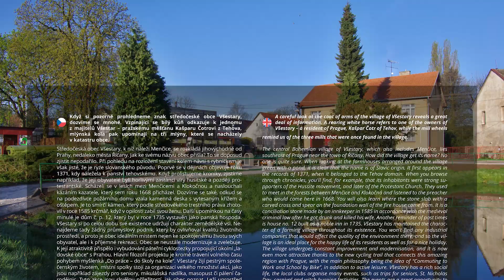Letecké video Všestary z nebe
Historie obce
Dějiny Všestar úzce souvisejí s dějinami Tehova, který měl již filiální kostel sv. Jana Křtitele, postavený v roce 1350. Tehovské panství postupně náleželo vladykům Ottovi, Heřmanovi, Oldřichovi a později Tehovi, který měl i vystavit hrad Tehov. Z dalších majitelů to byl např. měšťan Kašpar Čotr z Tehova, v průběhu husitské revoluce Jan Roháč z Dubé. Po bitvě na Bílé hoře v r. 1621 bylo panství skonfiskováno a v roce 1624 je koupil kníže Lichtenštein a spojil je trvale k panství černokosteleckému, kam připadly i Všestary.
O původu a jménu obce není žádných zpráv. Když farnost tehovská zanikla asi kolem roku 1620, náležely Všestary s Tehovem k Mukařovu do roku 1645. Od roku 1655 patří k farnosti říčanské v třídnictvím mnichovickém, v arcidiecézi pražské.
Okolní vesnice a s nimi též Všestary byly husitské, později protestantské a obyvatelstvo se nechtělo víry otců vzdát. V době pobělohorské měli katoličtí kněží v Čechách těžké postavení. Museli si osadu křesťanskou takřka sami tvořiti obracením lidu na víru katolickou, přičemž se často setkávali s houževnatým odporem lidu. Mezi lid přicházeli tajně protestanští kazatelé, neboli predikanti a konali po domech, nejčastěji však v lesích bohoslužby po svém způsobu. Lidé se houfně k nim shromažďovali. Jeden takový predikant kázal r. 1668 v lesích mezi Menčicemi a Klokočnou. Lidé se scházelo kolem 70 osob, z nichž nejhorlivější byl Jan Piskáček ze Všestar, který predikantovi přisluhoval jako kostelník a sbíral pro něho od přítomných peníze.
Obec Všestary byla celá v poddanství. Na robotu se chodilo do dvora Stolmíře, který se nachází za Českým Brodem směrem k Mochovu a je vzdálen 24 km. Později se chodilo do Černého Kostelce.
Poslední rychtář všestarský byl Josef Držka z čísla 5. Z dřívějších starostů nejdéle ve své funkci působil Josef Šubrt, rolník z čísla 36, který stál v čele obce od r. 1886 do r. 1892 a od r. 1895 až do r. 1919, tedy celých 30 let.
Krajina od Říčan nevykazuje starších stop prehistorických a patrně byla obydlena v době knížectví v VIII.-IX. století. V té době pravděpodobně vznikly i Všestary při zemské cestě moravské. Že jsou Všestary ryze slovanského původu, dosvědčuje jejich jméno i poloha. Kolem rybníčku, dnes požární nádrže, byla rozestavěna došková stavení do kruhu, aby se mohl pohodlně napájet dobytek a aby byla po ruce voda v případě požáru, kterých bylo v té době mnoho.

Obcí protéká potůček, který sbírá své prameny jednak na Hůře a jednak v lučinách nade vsí, zvaných Hatě.Tento název vznikl, kdy v dávných dobách v Hatích byly bažiny a přechod pro lidi byl umožněn položením dlouhých větví, tzv. hatí. Potůček se vine jako hádek lučinami pode vsí a u Menčic se vlévá do Mnichovického potoka zvaného Mnichovka, přítoku řeky Sázavy.
Obec Všestarská se skládala z osad Všestary, Světice a Menčice. Samotná obec leží v nadmořské výšce 406 m nad Jaderským mořem.
V dobách minulých okolní návrší byla porostlá lesy, které musely později ustoupit zemědělské výrobě, neboť Všestary byly od pradávna osadou zemědělskou. Jména pozemků byla: ve Vrbicích, na Slatinách, u Kříže, na Pankráci, v Hatích, na Březovkách, na Skalce, na Horkách, na Stráni, v Krmném dole, na Pěšinkách, na Lukavici, ve Žlábkách, pode Vsí, pod Hůrou, u Rasovky a v r. 1563 ještě zaznamenány jména dnes již neznámá v Dolích a v Losinách.

Pro stoupající úroveň každé obce, města i státu patří bezesporu i zajištění školní docházky dětí. Jak to probíhalo v naší obci svědčí i následující údaje z dob minulých. Školní obec Všestary, Menčice, Tehov, Světice a Klokočná patřila do r. 1890 do školní obce tehovské. Tamní školu založil r. 1773 Fr. Lichtenstein, držitel panství černokosteleckého. V r. 1878 navštěvovalo tehovskou školu 63 dítek ze Všestar a 22 dítek z Menčic. Již v r. 1874 požadovaly Všestary a Menčice zřízení vlastní jednotřídní školy ve Všestarech. Tato žádost byla několikráte projednávána, povolena a zamítnuta, a to na návrh obcí Světice, Tehova a Klokočné. Teprve výnosem zemské školní rady z r. 1890 bylo povoleno zřízení stálé expozitury ve Všestarech. Dnem 1. února 1890 bylo také začato s vyučováním a sice v místnosti hostince č. 12, která byla pronajata pro školní potřeby za 90 zl. ročního nájmu. Obec uvažovala několikráte o výstavbě vlastní budovy a nakonec byl hostinec zakoupen za 7.500 zl. a škola ve své původní podobě, v r. 1894 rozšířené na dvoutřídku, přetrvala až do začátku druhé republiky. Při založení dvoutřídky školu navštěvovalo 125 dětí ze Všestar a Menčic.

Obecní znak
Znak obce schválilo zastupitelstvo obce v roce 2008. Jako základ znaku je použit původní znak jednoho z majitelů Všestar (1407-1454), pražského měšťana Kašpara Čotra z Tehova  (polovina koně).  Mlýnská kola upomínají  na tři mlýny, které se nacházely na katastru  Všestar (viz. textová příloha). Prapor vychází ze znaku.